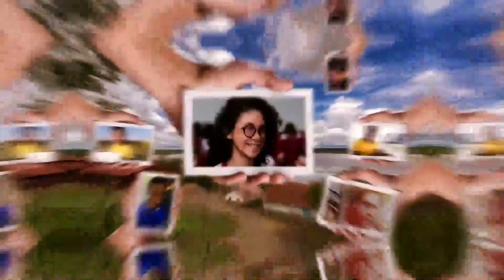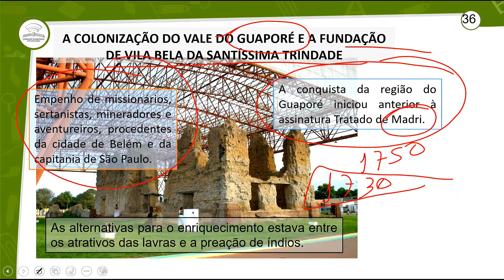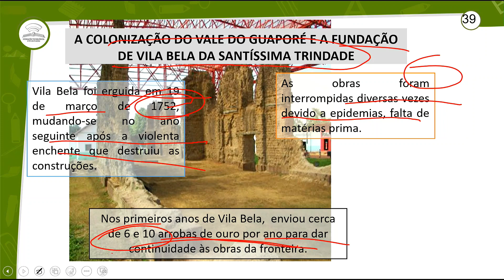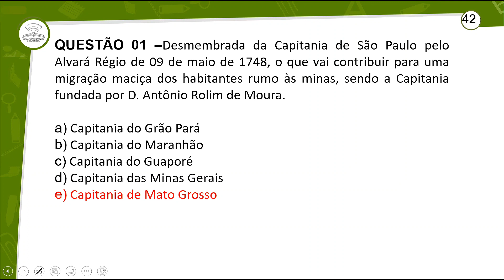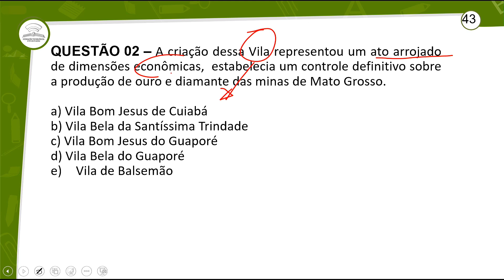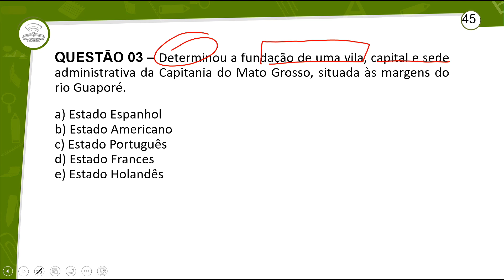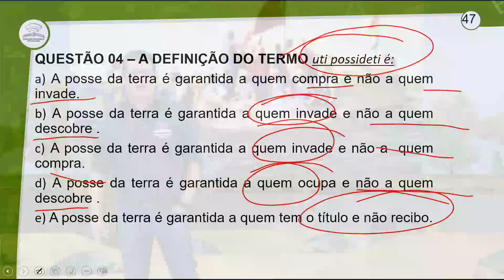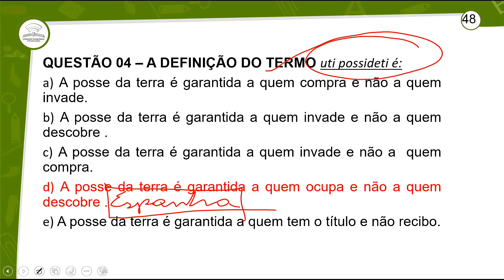1.2 - REVISÃO E CORREÇÃO - HISTÓRIA DE RONDÔNIA - 1º ANO E.M - AULA 1.2/2024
A COLONIZAÇÃO DO VALE DO GUAPORÉ E A FUNDAÇÃO DE VILA BELA DA SANTÍSSIMA TRINDADE